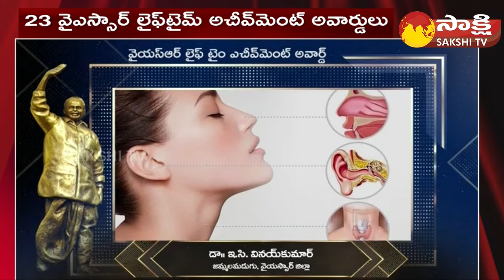EC Vinaya Kumar Receives YSR Lifetime Achievement Award 2023 | CM Jagan